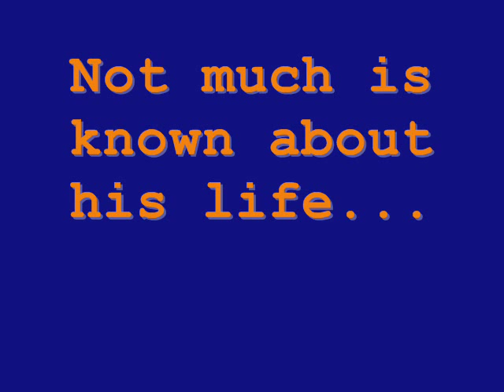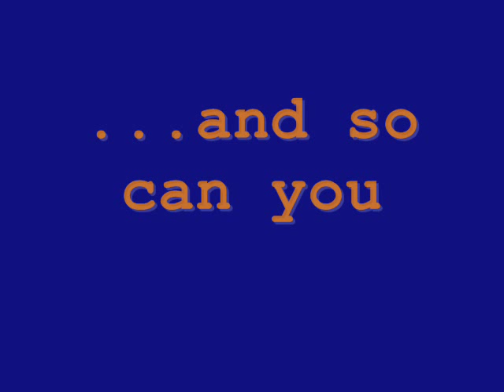Claudius Ptolemy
"Mortal as I am, I know that I am born for a day. But when I follow at my pleasure the serried multitude of the stars in their circular course, my feet no longer touch the earth."--Ptolemy